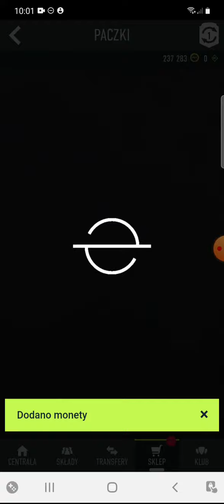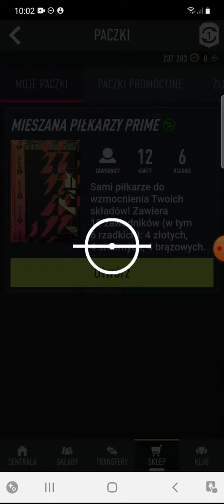FIFA 22 #28 Nagrody za Squad Battles